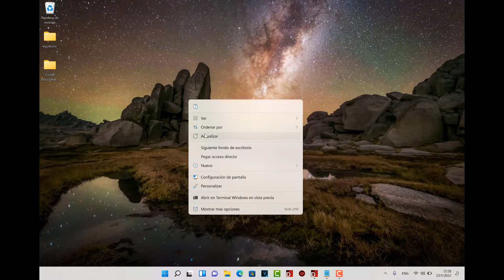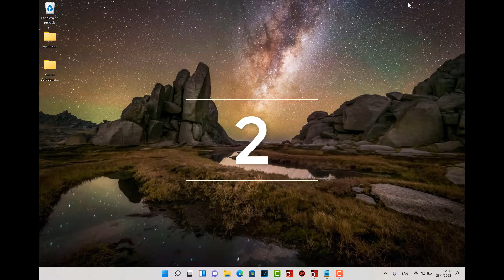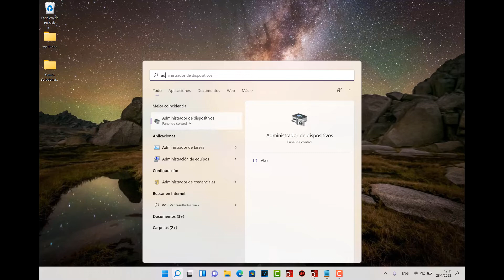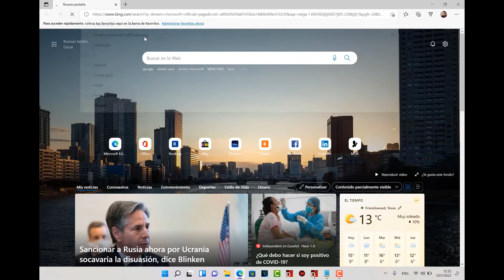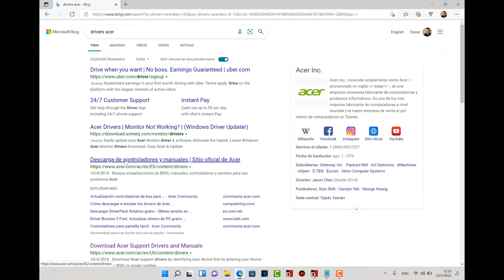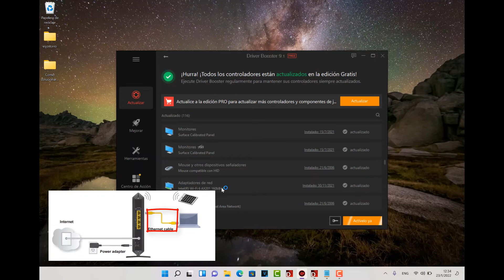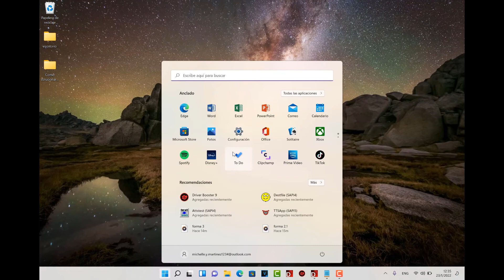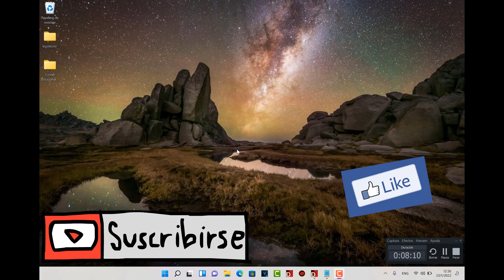Como solucionar los problemas de conexion a internet todos los windows!! Metodo único y Definitivo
Son 5 formas donde pueden restaurar su conexion a internet ya sea que el Drivers no funciona se desactualiza o errores de windows presenta..

Clave del Cifrado === OwXoUq1B0efjb_V2jxleWS8zc3ntUh9bU-w4GmAsoE0